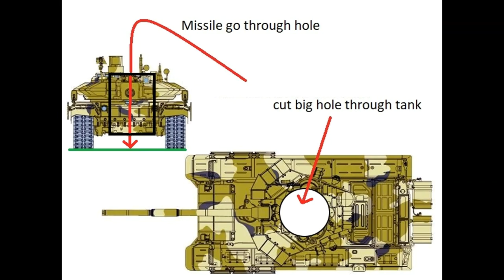Updates- Ukraine Aug 1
Aug 1, 2023 Blockade Runner Edition.

00:00 Day 522.
00:12 Big Picture.
00:28 Dnieper Line.
00:39 Zaporizhzhia Front.
00:56 East Front Donetsk.
01:10  Bakhmut Area.
01:20 Oskil Border Front and Northern Border.
01:38 Black Sea.
01:51 Ukraine World Related.